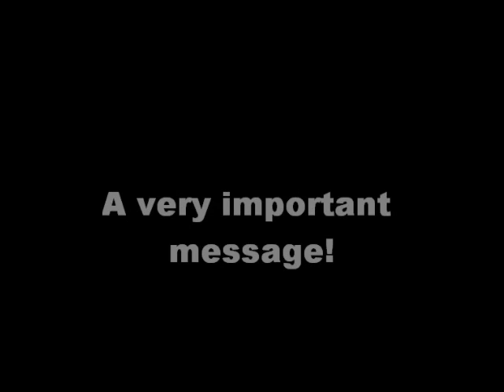Message!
A very important MESSAGE !!!